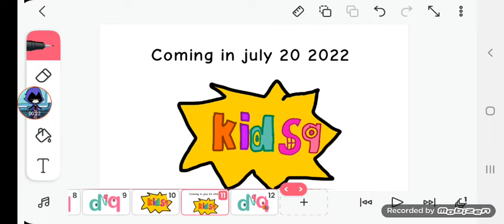Tvokids logo Bloopers Plushie Doll Coming un July 20 2022!